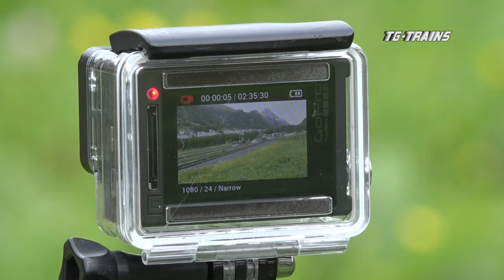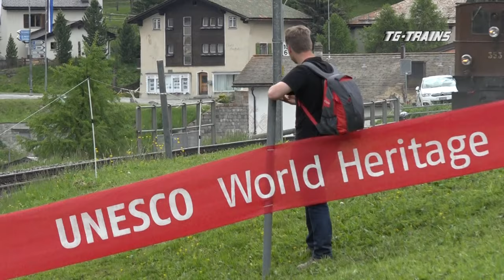RhB 10° UNESCO Patrimonio Mondiale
DVD/Bluray  80 minuti    Produzione Tg-Trains 2018

Le linee ferroviarie dell’Albula e del Bernina formano l’area centrale del Patrimonio Mondiale UNESCO della Ferrovia Retica. La linea dell’Albula fu terminata nel 1903, quella del Bernina nel 1910. Il 7 luglio 2018 sono trascorsi 10 anni da quando la «Ferrovia Retica nel paesaggio Albula/Bernina» è entrata nella lista del Patrimonio Mondiale UNESCO. Per questo motivo nel 2018 si trova al centro della cultura ferroviaria. In nessun caso potevamo mancare all’high light dell‘anniversario, il Festival della Ferrovia, andato in scena il 9 e 10 giugno scorsi. Palcoscenico, il triangolo ferroviario fra Pontresina, Samedan e St.Moritz. Mentre verso quest’ultima località l’esercizio era regolare, sul segmento Pontresina-Samedan hanno circolato 9 composizioni storiche, su un totale di 13, con cadenzamento ogni 20 minuti nei due giorni. Sabato 9 alle ore 17 la tratta è stata chiusa per consentire una singolare parata di tutte le composizioni, partendo dalla più datata. In mezzo alla natura, invitati e partecipanti hanno assistito al transito delle composizioni, con spiegazione di ciò che si parava davanti agli occhi. Le riprese spaziano fra gli impianti di Pontresina e Samedan, in piena linea e alla parata. Completa il film una nutrita serie di fotografie.